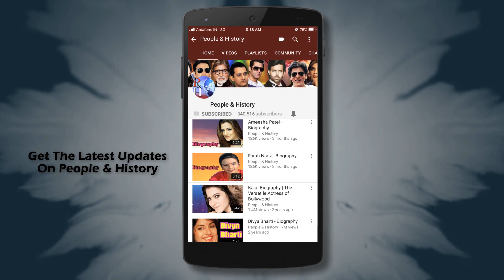कौनसी फिल्म में जीतेंद्र को बहुत नुक़सान हुआ ?Jeetendra Unknown Facts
Watch Unknown Facts of Actor Jeetendra in Hindi.